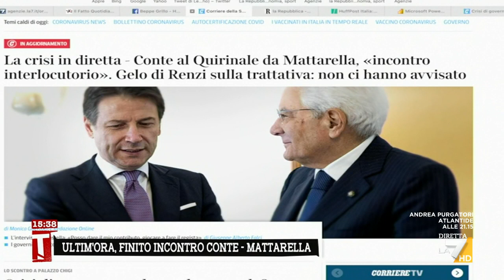Crisi, Carlo Calenda (Azione) vs Renzi e Conte: "Renzi, ma che cacchio vuoi? Conte? Io so io e ...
Carlo Calenda (Azione) sulla crisi di governo: "Io dal primo giorno dissi che questo governo non avrebbe funzionato. Si insultavano a vicenda. Renzi, ma che cacchio vuoi? Conte? Io so io e voi nun siete..."